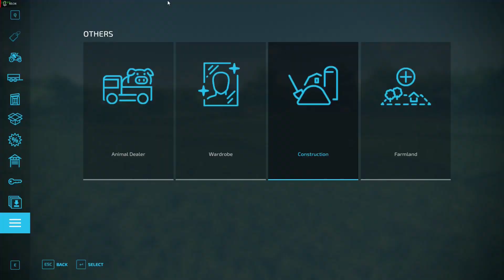FS22 - Bally Spring - 3.